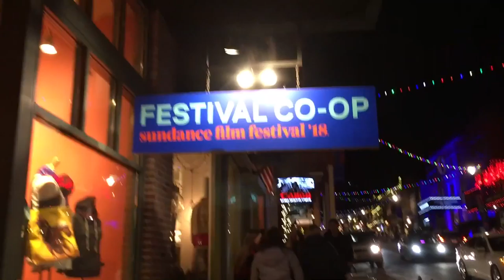Sundance Film Festival 2018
Director of photography: Marshall Fine